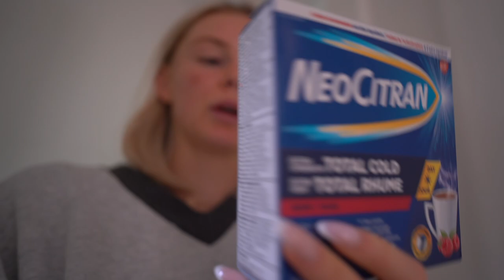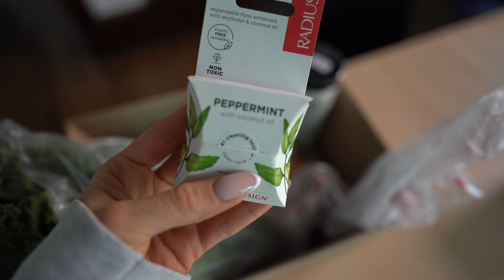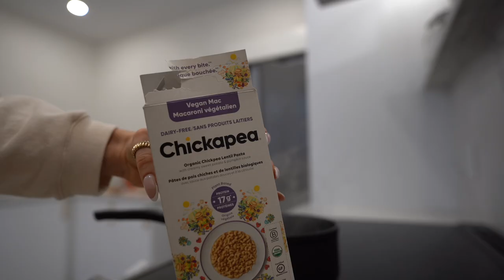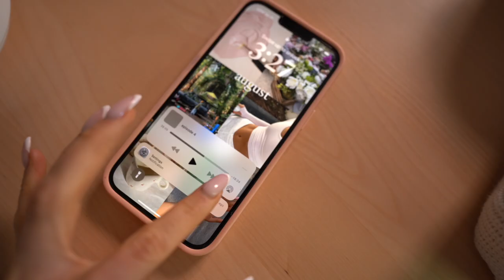a weekend taking care of myself ☁️ slow & cozy lifestyle, cooking at home, feminine relaxation ideas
enjoy this soft, slow weekend in my life! girl's weekend, painting pottery, & healthy cooking